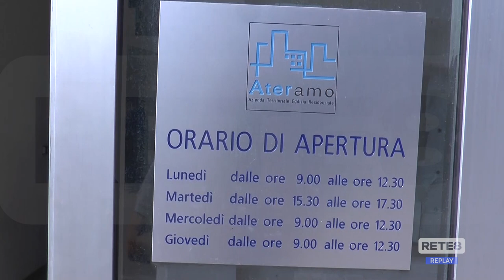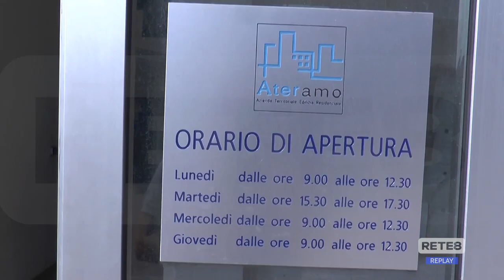Teramo - Riqualificazione energetica per le case Ater